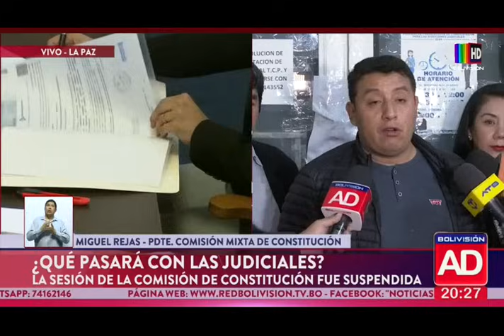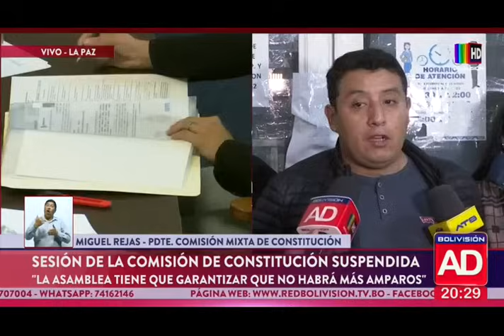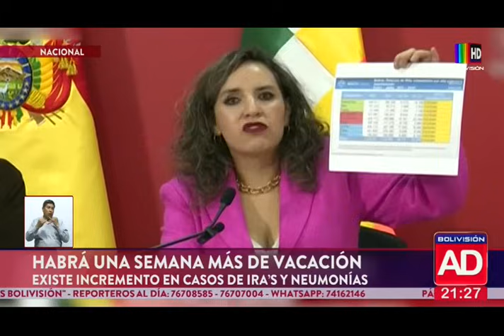Noticiero Al Día Edición Central: Programa del miércoles 10 de julio de 2024